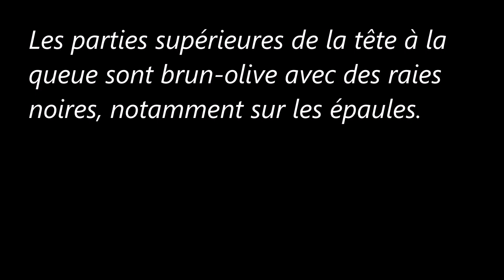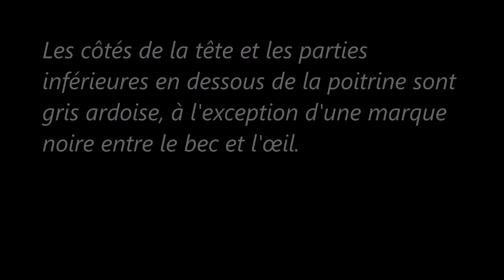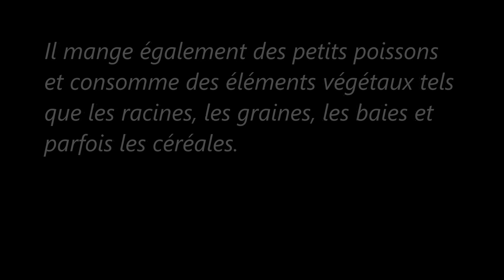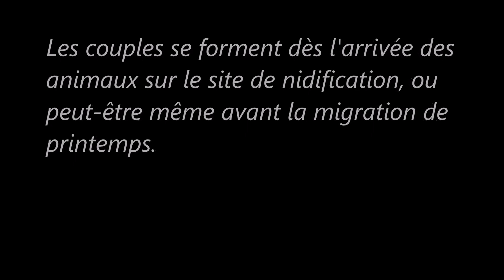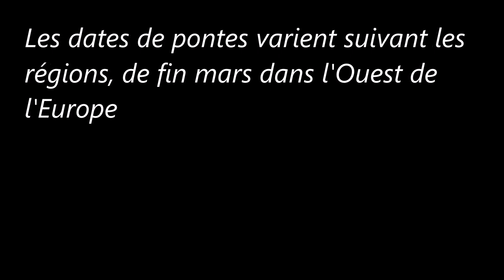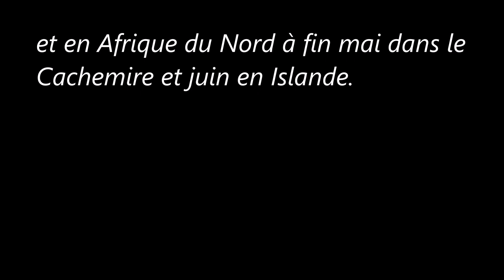Des Oiseaux (Le Râle d'eau)